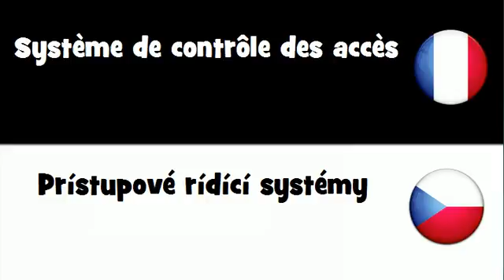Dites le en 20 langues # Système de contrôle des accès